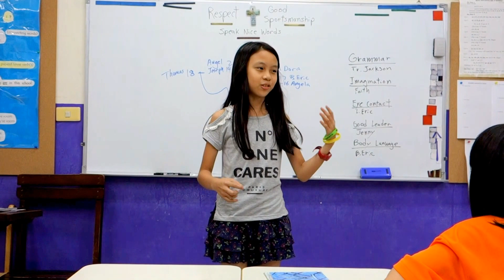傑克森美語 (永春國小,南屯) Zebra班, Jenny 做英文演講 "Should I Adopt a Dog?"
Zebra班的學生們取材自故事書 "Anne of Green Gables"，創作出他們自己的英文演講 "Should I Adopt a Dog?"。
Zebra students create their own English speeches, "Should I Adopt a Dog?", from their storybook, "Anne of Green Gables".